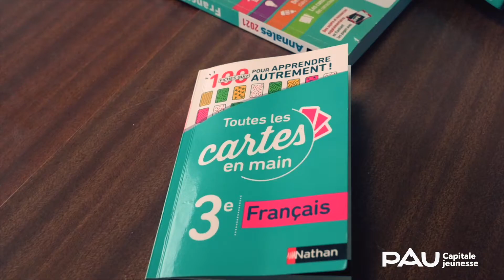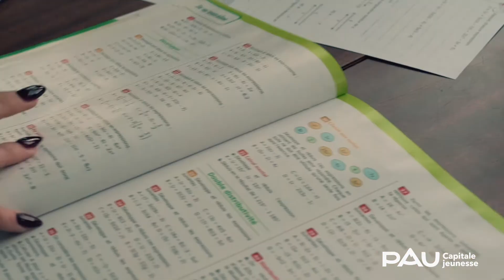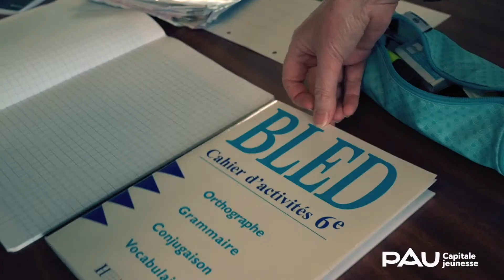Association parcours jeunes : l'accompagnement scolaire pour tous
En France, à l’entrée du primaire, 4 élèves sur 10 ont des difficultés en lecture, orthographe, calcul. Pour 1 parent sur 3, les devoirs sont sources de tension. À Pau, l’association Parcours Jeunes intervient gratuitement dans 4 collèges, auprès de jeunes en difficulté, dans le cadre du label Cité éducative.